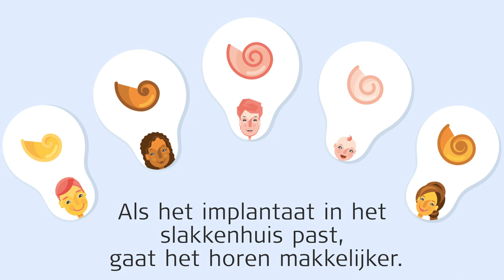Wat is een geïndividualiseerd cochleair implantaat? | MED-EL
Waarom dragen mensen verschillende schoenmaten? Omdat lopen beter gaat met schoenen die precies passen. Dit is hetzelfde met cochleaire implantaten. Als het implantaat in het slakkenhuis past, gaat het horen makkelijker. Kom meer te weten over geïndividualiseerde cochleaire implantaten van MED-EL.

MED-EL is de toonaangevende innovator op het gebied van gehoorimplantaten. We helpen anderen te horen via baanbrekende technologieën. MED-EL-producten worden gemaakt in ons hoofdkantoor in Oostenrijk en we helpen mensen gehoorverlies te overwinnen in meer dan 100 landen. Ga naar voor meer informatie over onze passie voor het helpen van mensen met gehoorverlies.